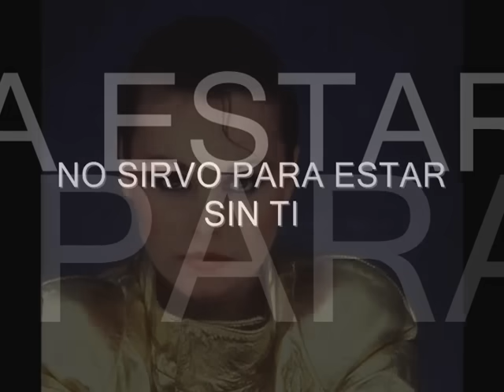ROCIO DURCAL - NO SIRVO PARA ESTAR SIN TI